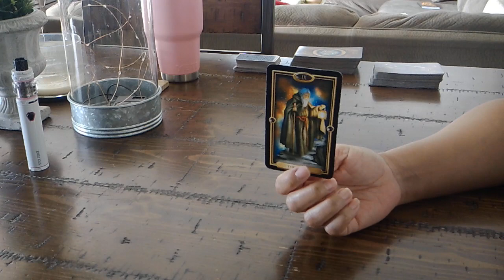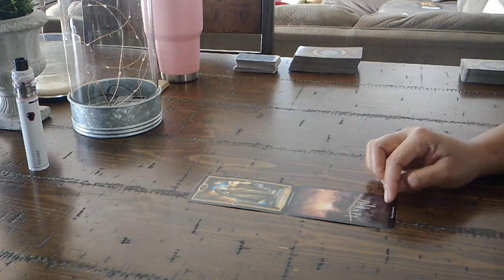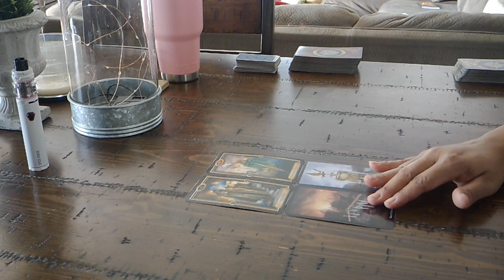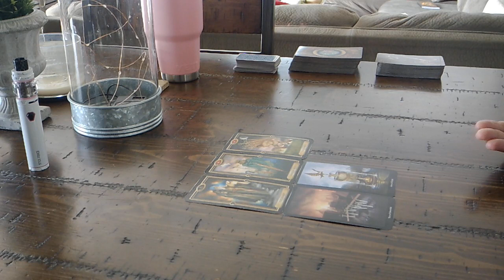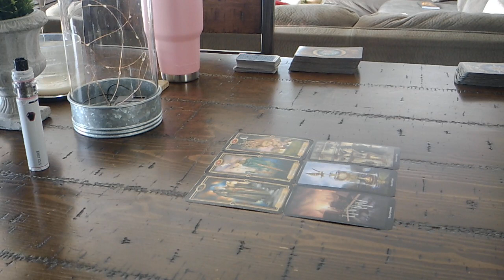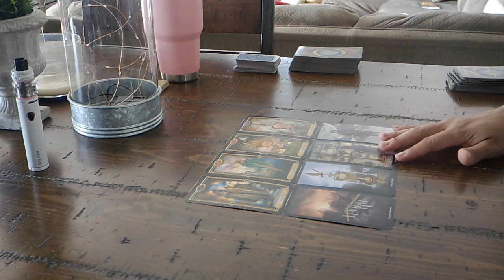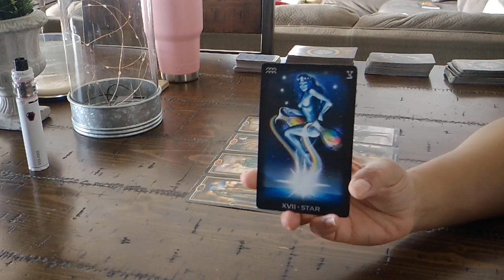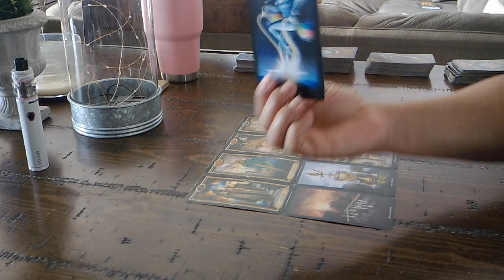TAURUS EX~"STAR CROSSED" THEY WANT TO KNOW WHAT HAPPENED~JAN. 31-FEB. 6